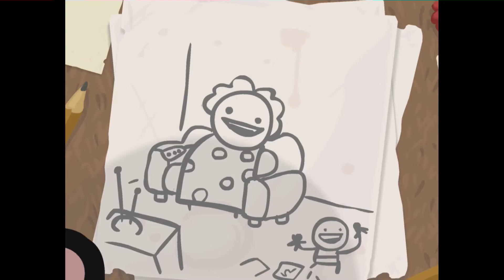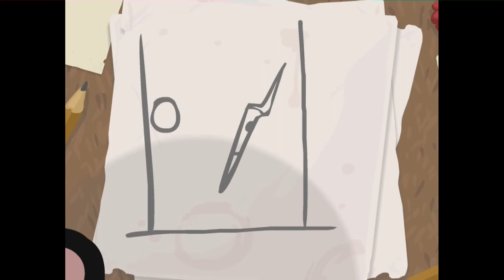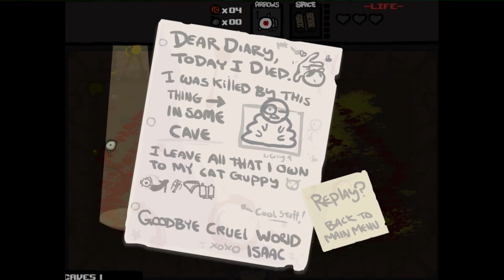Heulsuse! - The Binding of Isaac #01 - [LPlayHD]